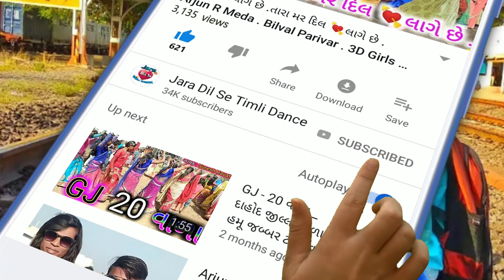તું તો 420 || ગણો બેકાર સે ફિશ || મન સમજે સુ Fish તને કરુણા Kiss 😜💘|| Arjun R Meda || ન્યુ ટીમલી